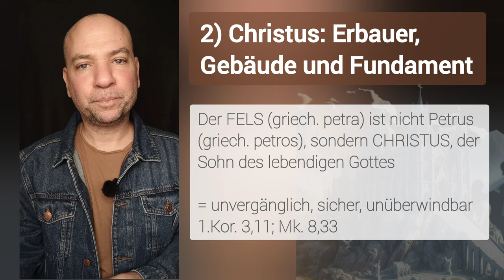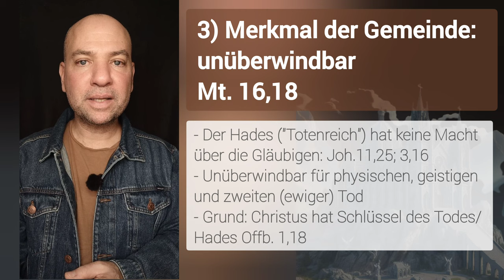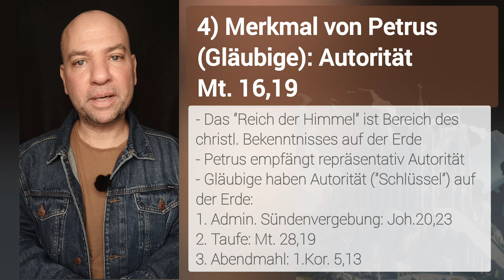IRRTUM der Kirche - hat PETRUS die Kirche gegründet? [Matthäus 16,13ff]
💡NOCH FRAGEN?

🎁 MEHR CONTENT?

⌚ VIDEOKAPITEL
00:00 Einleitung
00:17 1) Zentralfrage und fundamentales Bekenntnis
00:46 2) Christus: Erbauer, Gebäude u. Fundament
02:25 3) Kennzeichen der Gemeinde
03:12 4) Kennzeichen von Petrus
04:15 5) Fehlauslegungen